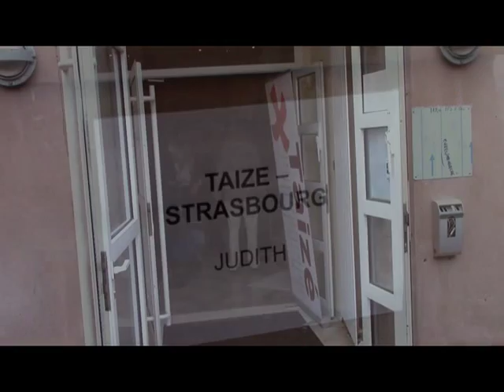Taize, installation - part1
Installation des frères de Taizé au 5 rue du parchemin à Strasbourg. Réception de la volumineuse documentation qui sera distribuée à toutes les paroisses grâce à l'aide de nombreux bénévoles.
Frère Benoit nous en dit plus ...